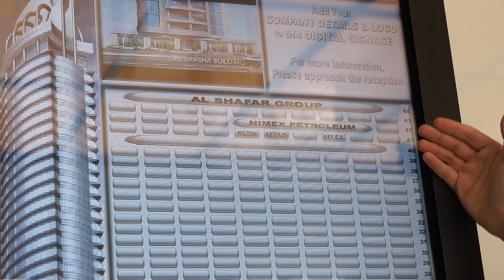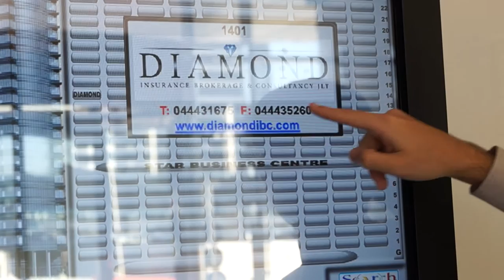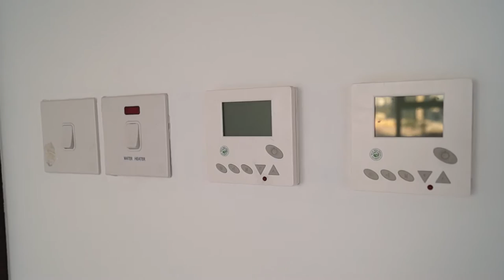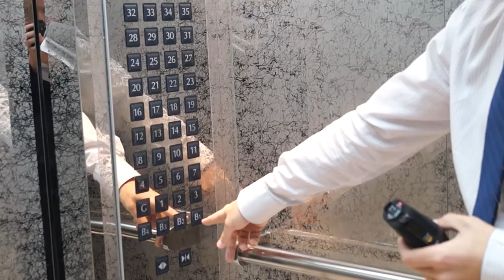Аренда офиса в Дубае Обзор цен на коммерческую недвижимость в Дубае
Цены на аренду офиса в Дубае в районе JLT (Jumeirah Lakes Towers):

Офисы в аренду без ремонта
Стоимость аренды: 369 долларов за кв. метр в год
Аренда офиса 90 кв.м: 33 тыс. долларов в год
Аренда офиса 100 кв.м: 37 тыс. долларов в год
Аренда офиса 114 кв.м: 43 тыс. долларов в год

Офисы в аренду с ремонтом
Стоимость аренды: 413 долларов за кв. метр в год
Аренда офиса 90 кв.м: 37 тыс. долларов в год
Аренда офиса 100 кв.м: 41 тыс. долларов в год
Аренда офиса 114 кв.м: 47 тыс. долларов в год

Офисы в собственность без ремонта
Стоимость покупки: 5 тыс. долларов за квадратный метр
Покупка офиса 90 кв.м: 450 тыс. долларов
Покупка офиса 100 кв.м: 496 тыс. долларов
Покупка офиса 114 кв.м: 574 тыс. долларов

Стоимость покупки: 5,3 тыс. долларов за квадратный метр
Покупка офиса 90 кв.м: 477 тыс. долларов
Покупка офиса 100 кв.м: 525 тыс. долларов
Покупка офиса 114 кв.м: 607 тыс. долларов

Если брать целый этаж (1000 квадратных метров)
Аренда без ремонта: 353 тыс. долларов в год
Аренда с ремонтом: 395 тыс. долларов в год
Покупка без ремонта: 4,9 млн. долларов
Покупка с ремонтом: 5,2 млн. долларов

Внимание! Все цены указаны для района JLT по состоянию на конец 2013 года. Цены на недвижимость в Дубае сильно отличаются в зависимости от района, типа здания и инфраструктуры. Также в последние годы в Дубае наблюдается рост цен в среднем на 10-15% в год.